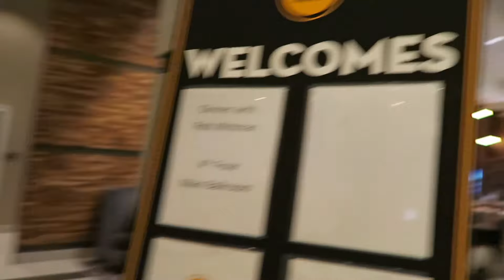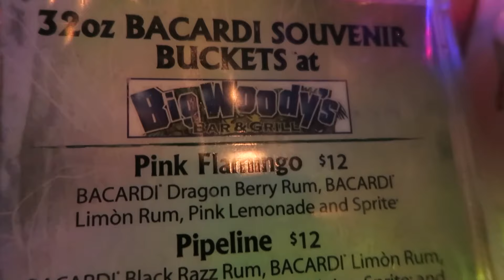DO I HAVE A VALENTINE?!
Do i have a Valentine??? Brunch with co-workers and Instagram picture tutorial.